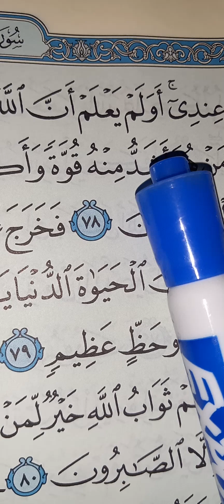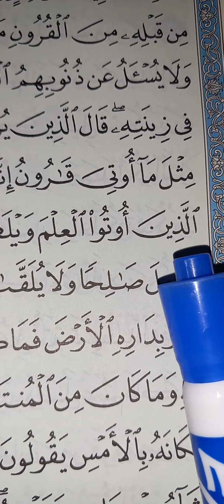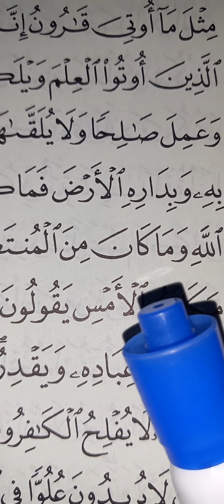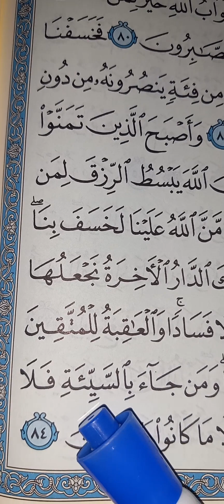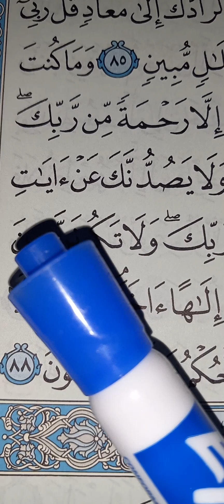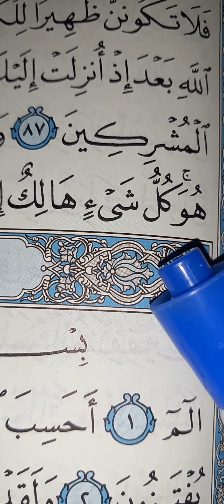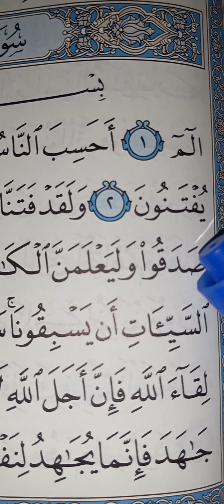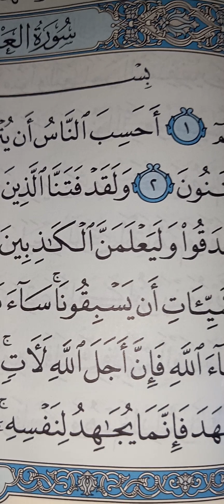Surah Qasas Last2 Pgs&First Pg Of Spider Surah(Spiritual Operations R Natural 4Us)Senior C.Facts